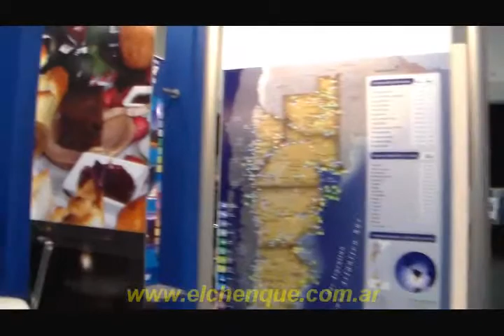«Expo Turismo -Vista General 2014-»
En el predio ferial de Comodoro Rivadavia, se presentaron puestos de turismo de las provincias de La Pampa, Río Negro, Neuquén, Chubut, Santa Cruz, Tierra del Fuego, más la región chilena de Aisén, los municipios y los prestadores de distintos rubros.
19 de Septiembre 2014. Comodoro Rivadavia, Chubut, Argentina.